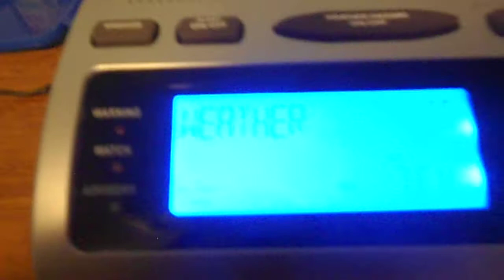Winter Storm Watch (NO EAS) 12-18-12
WSA